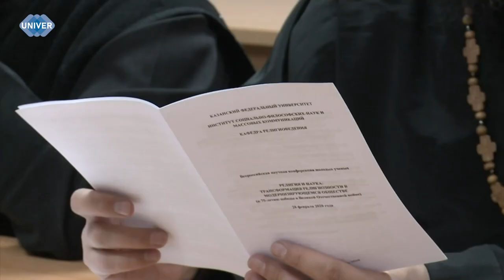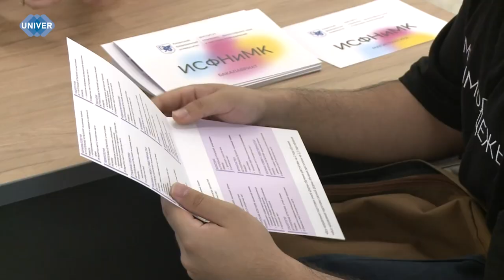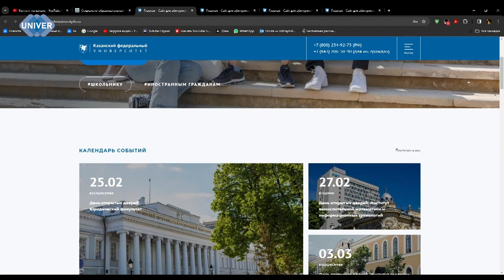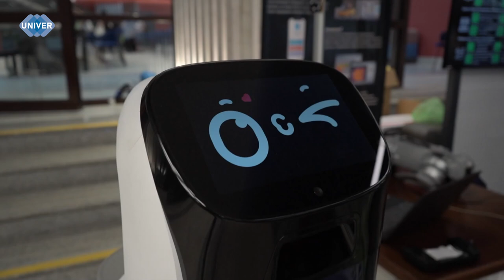UNIVERНОВОСТИ от 18.07.2024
Со старта приёмной кампании прошло 28 дней. В Казанском федеральном университете ведется активная работа сотрудников вуза по приёму заявлений от абитуриентов. Подробнее о работе приёмной комиссии расскажем далее в сюжете.

Если вы всё ещё не определились с институтом, то наша рубрика, в которой мы знакомим вас с разными направлениями Казанского федерального университета, – специально для вас, дорогие абитуриенты. Далее расскажем об Институте социально-философских наук и массовых коммуникаций Казанского федерального университета.

Одна из самых популярных ягод в жаркое время года – сочный и сладкий арбуз. Ни один фрукт или овощ мы не едим в таком большом количестве, как его. Задумывались ли вы о том, из чего состоит арбуз, от чего зависит его вкус и насколько он полезен? Самое время узнать обо всём подробнее – смотрите следующий сюжет.